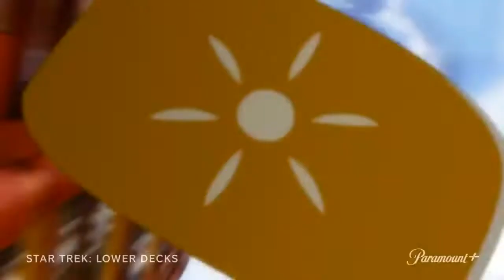Star Trek Lower decks - Review - opinión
Serie de animación ambientada en el universo Trekkie.